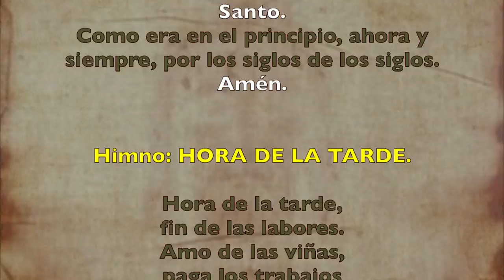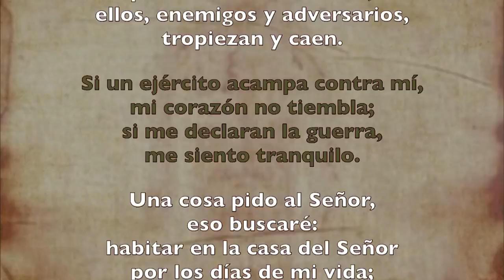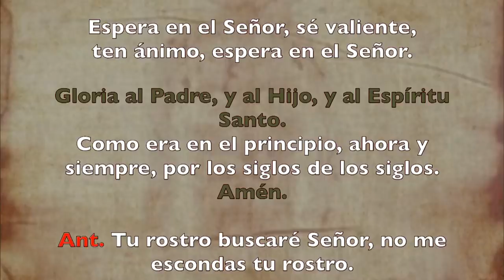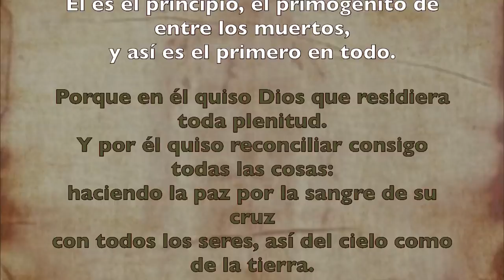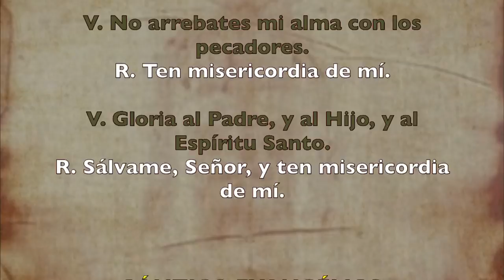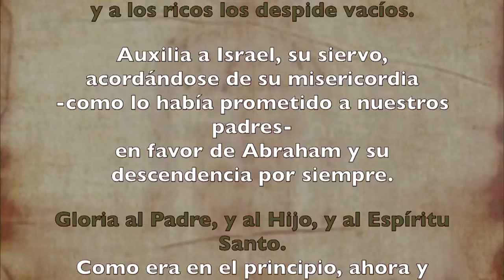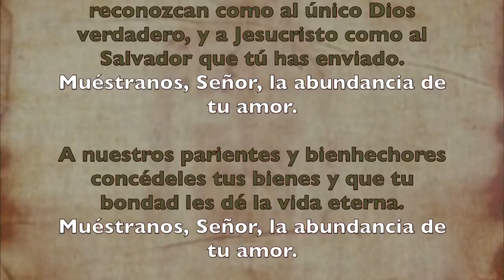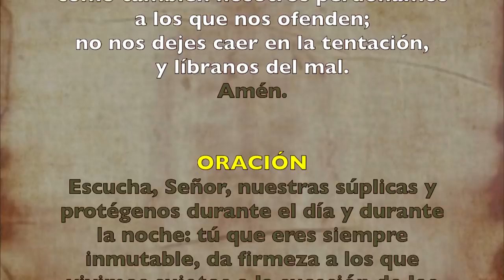Oración de la tarde (Vísperas), MIÉRCOLES IX semana T. Ordinario | Padre Sam